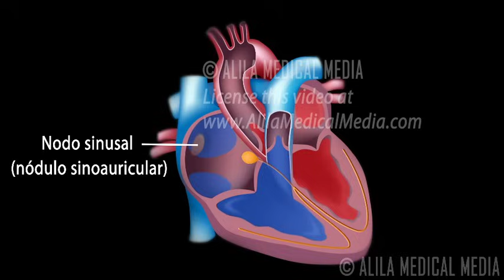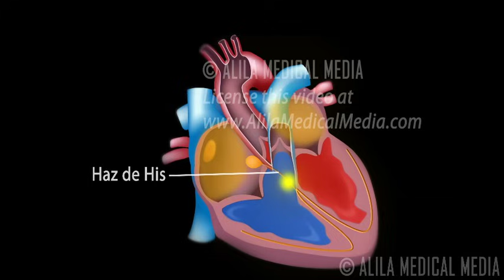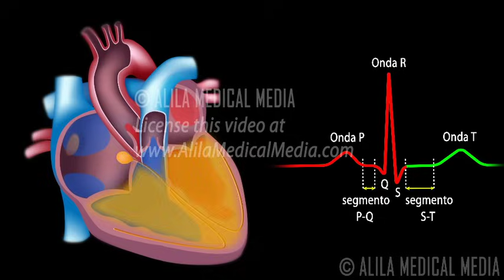El Sistema de Conducción Cardíaca y la Relación con ECG, Animación. Alila Medical Media Español.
Este video y otras imágenes/videos relacionados (en alta definición) están disponibles para descarga instantánea con licencia
Narrado por: Laura Mejia
Traducido del inglés por: Jason Jorgensen
El sistema de conducción cardíaca consiste en los siguientes componentes:
- El nodo sinusal o sinoauricular, se encuentra en la aurícula derecha cerca de la entrada de la vena cava superior. Éste es el marcapasos natural del corazón. Inicia todos los latidos del corazón y determina el ritmo cardíaco. Los impulsos eléctricos del nodo sinoauricular se dispersan por todas las aurículas y las estimulan  para que se contraigan.
- El nodo auriculoventricular , se encuentra al otro lado de la aurícula derecha, cerca de la válvula auriculoventricular. El nodo auriculoventricular sirve como una puerta eléctrica a los ventrículos. Éste retarda el paso de los impulsos eléctricos a los ventrículos. Este retraso es para asegurar que las aurículas hayan expulsado toda la sangre a los ventrículos antes de que los ventrículos se contraigan.
- El nodo auriculoventricular recibe señales del nodo sinoauricular  y las pasa al  haz de His.
- Este haz entonces se divide en la rama derecha y la rama izquierda, las cuales conducen los impulsos hacia el ápice del corazón. Las señales entonces se pasan a las fibras de Purkinje, dirigiéndose hacia arriba y se dispersan por el miocardio ventricular.
Las actividades eléctricas del corazón se pueden grabar en forma de un electrocardiograma, ECG o EKG. El ECG es una grabación compuesta de todos los potenciales de acción producidos por los nodos y las células del miocardio. Cada onda o segmento del ECG corresponde a un acontecimiento del ciclo eléctrico cardiaco.
Cuando las aurículas se llenan de sangre, el nodo sinoauricular se dispara, las señales eléctricas se dispersan por todas las aurículas y causa que se despolaricen. Está representado por la onda P del ECG. La contracción auricular, o sístole auricular ocurre mas o menos 100 milisegundos después del inicio de la onda P.
El segmento P-Q representa el tiempo en que las señales viajan del nodo sinoauricular al nodo auriculoventricular.
El complejo QRS marca la activación del nodo auriculoventricular  y representa la despolarización de los ventrículos.
- La onda Q corresponde a la despolarización del tabique interventricular
- La onda R se produce por la despolarización de la masa principal de los ventrículos.
- La onda S representa la última etapa de despolarización ventricular en la   base del corazón.
- La repolarización auricular también ocurre en este momento pero la señal se oculta por el gran tamaño del complejo QRS.
El segmento S-T refleja  la etapa de equilibrio o meseta en los potenciales de acción miocardios. En este momento los ventrículos se contraen y bombean la sangre.
La onda T representa la repolarización ventricular justo antes de la relajación ventricular o diástole ventricular.
El ciclo se repite con cada latido del corazón.
Todas las imágenes/videos de Alila Medical Media son ÚNICAMENTE para finalidades informativas y NO pretenden sustituir el consejo médico profesional, diagnosis o tratamiento. Busque siempre el consejo de un profesional sanitario cualificado con cualquier pregunta que pueda tener en relación a una enfermedad.